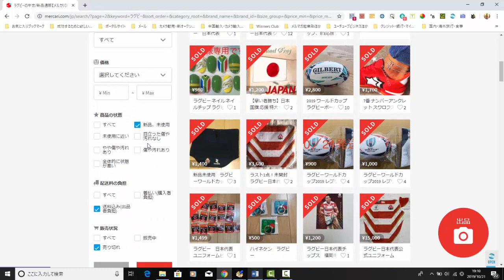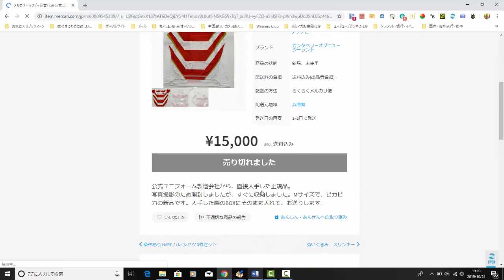【メルカリ】ラグビー日本代表グッズのキーワードで稼げる商品をリサーチしてみた！ラグビーグッズでこんな儲かるなんてビックリです！【佐々木一之】